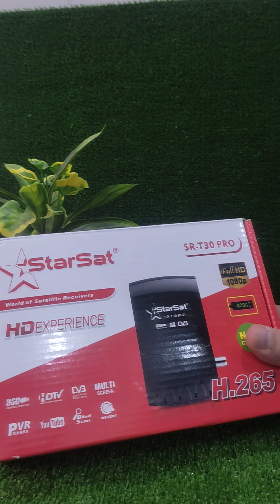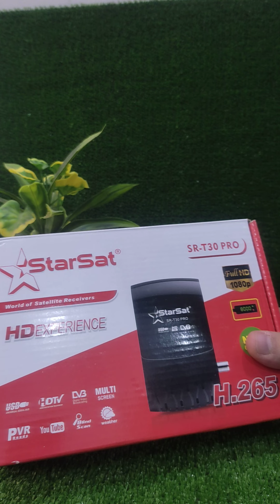مراجعة لجهاز START SAT T30 pro و هل يدعم VIP package الخاص بكاس العالم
مراحعة لجهاز ستارسات T30 pro القوري و رائع
و لمحة عن جديد شركة جوسات حول باقة VIP package القادمة على سيرفرات فوريفر
رابط اخر تحديث
لتجديد سيرفرات او ايبي تيفي تواصلوا فقط معنا قناتنا على التليجرام